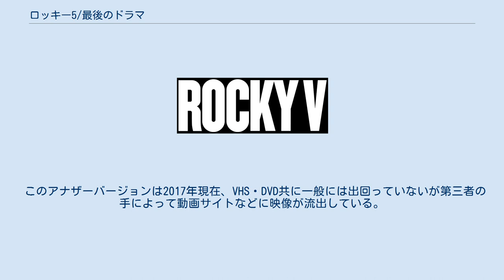ロッキー5/最後のドラマ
ジョン・G・アヴィルドセンの監督映画
ビル・コンティの作曲映画
『ロッキー5/最後のドラマ』（ロッキーファイブ/さいごのドラマ、原題: Rocky V）は、1990年製作のアメリカ合衆国の映画。
 『ロッキー』シリーズの5作目であり、『ロッキー4/炎の友情』（1985年）の続編。
 シリーズ1作目で監督を務め各方面で絶賛されたジョン・G・アヴィルドセンを再び監督として招聘し『ロッキー』シリーズに終止符を打つ作品として製作された。
しかし結果としてはシリーズ最低の興行成績で作品の内容的にも酷評された。
 本作でストーリーは一応完結する形をとっており、前述の理由も重なり『ロッキー』シリーズは完結したと認識されていたが、2006年にスタローン自らの脚本・監督で続編（パンチドランカーではない等、設定が本作とは一部変更されているため、実際には続編ではなく「リブート」）『ロッキー・ザ・ファイナル（原題：Rocky Balboa）』が制作され、同年12月20日より全米で公開された。
 ソ連の強豪ボクサー・ドラゴを破ってアメリカに帰国したロッキー・バルボアは、その後会計士の不正により破産。
その上、度重なる激闘により脳に回復不能となるほどのダメージが蓄積しており、妻・エイドリアンの説得もあって遂に引退を決意する。
 フィラデルフィアに帰郷したロッキーは、今は亡きかつてのトレーナー・ミッキーのジムで白人新鋭ボクサーのトミー・ガンを育て、トレーナーとして第二の人生を歩み始めていた。
一方、思春期にさしかかった息子のロッキーJr.は、トミーの育成に夢中になっていく父に対し、自分から離れていく違和感を抱き始め心に影を落とし、父に反抗し始める。
 そうした状況に突如現れた派手な黒人プロモーター、ジョージ・ワシントン・デュークは黒人ボクサーのユニオン・ケインとの対戦のためにロッキーに現役復帰を打診するが、ロッキーは反対する家族の想いを優先させる。
するとデュークの食指はロッキーの愛弟子として快進撃を続けるトミーに向けられる。
そして甘い誘惑によりトミーをロッキーのもとから引き抜く。
喪失感の中、本当に大事なものに気づいたロッキーは、やがてJr.との仲を修復していく。
 金と名誉を欲するトミーは、かつてロッキーと共に夢と希望を抱いてトレーニングを積み重ねた心を失っていた。
そして、トミー対ケインのタイトルマッチが行われるが、トミーが恩人ロッキーを捨てたことを知っている観衆は不満を抱き、ブーイングやヤジを飛ばすばかりであった。
ケインを呆気なく撃破したトミーは新チャンピオンになるが、観客からは受け入れられなかった。
 試合後、トミーはデュークと共にマスコミの前で新チャンピオンを名乗り出るが、「ケインはニセのチャンピオンだ」、「あの試合は八百長だ」と批難される。
そのため別人のように変わってしまったトミーは、デュークの提案でロッキーとの師弟対決を望む。
 酒場でロッキーの前に現れたトミーは侮辱の言葉を浴びせながら試合を要求する。
それを耳にした義兄・ポーリーは、トミーに舌戦で応戦するも、殴り倒されてしまう。
この暴挙でロッキーは遂にトミーに怒りをぶつける。
その戦いは周囲の人々とテレビカメラが見守る中ストリートファイトへと発展した。
ロッキーは闘いのさ中、大発作に見舞われ意識を失いかけるも、幻覚の中に垣間見た、叱咤するミッキーの姿とその言葉に再び奮起し見事勝利。
真の英雄の意地と力を見せつけたのだった。
 息子に手を引かれ、現役時代にトレーニングを積んだフィラデルフィア美術館の正面階段を息も絶え絶えに駆け上がるロッキーに、もはやかつての足取りは無い。
だが、そこにはボクサー人生を全うした男の爽やかな笑顔があった。
 新鋭ボクサー役で出演したトミー・モリソンは、WBO・IBCのプロボクシング世界ヘビー級チャンピオンであり、当時黒人が活躍の中心であるボクシング界において「ホワイト・ホープ：白人の希望」として注目された。
 ロッキー・ジュニア役で出演したセイジ・スタローンは、シルヴェスター・スタローンの実子である。
 悪徳黒人プロモーターとして登場するジョージ・ワシントン・デュークは、モハメド・アリやマイク・タイソンなどの試合をプロモートし、世界規模で著名なプロモーターのドン・キングがモデルであると言われている。
キングはシリーズ3作目まで登場していたミッキーのモデルとも言われる名伯楽...